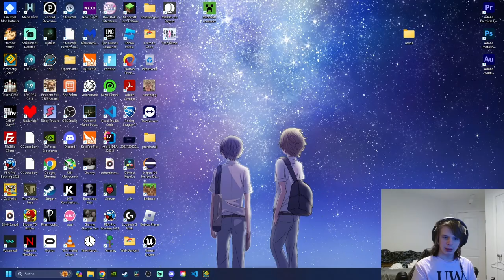The BLOODLUST GRIND Has Begun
A few months back, I announced I would be doing Bloodlust and I never really started it but I have learned a lot of the extension and I am getting runs and I am ready to start the grind. Come join me over on Twitch if you want to see my progression of the level!